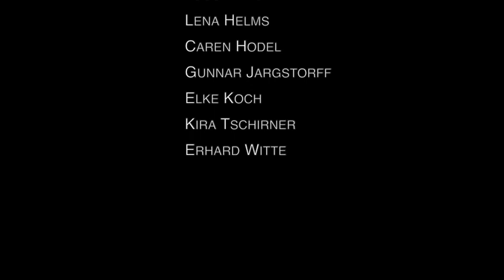Eine Mordsbeerdigung - Amateurtheater Rampenlicht Lüneburg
Ein Komödie von Stefan Altherr
Regie: Elke Koch und Tanja Benecke
Video: Falko Jothe
Lüneburg Kulturbäckerei im November 2023